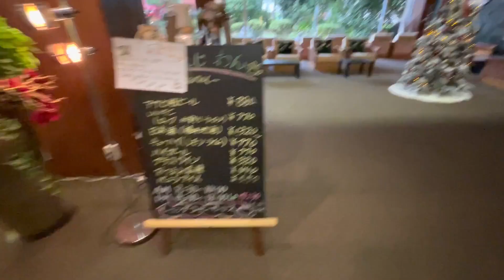【犬連れ旅行】あわら温泉月香に行ってきました！【シーズー】